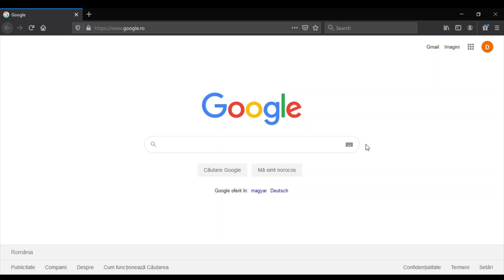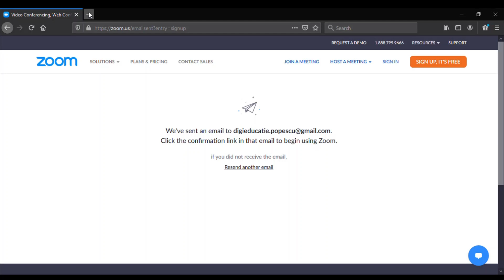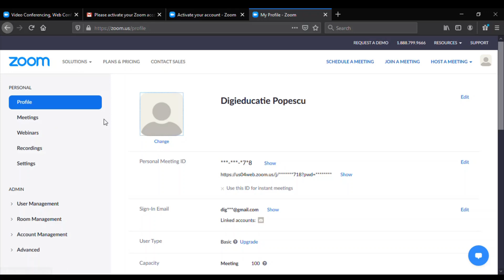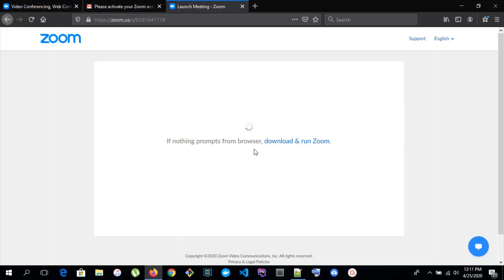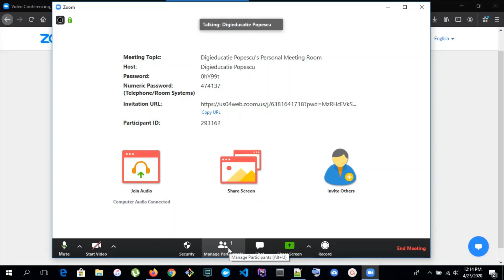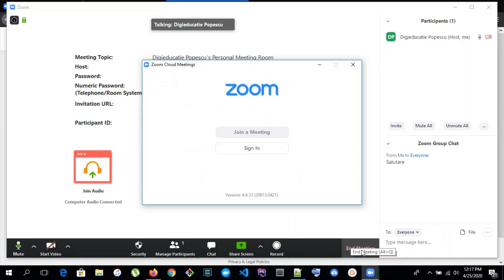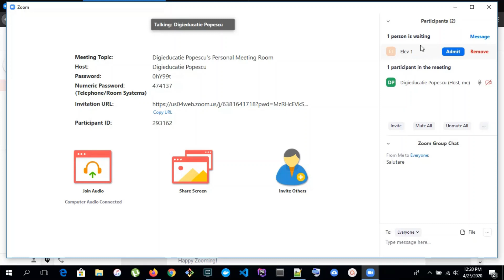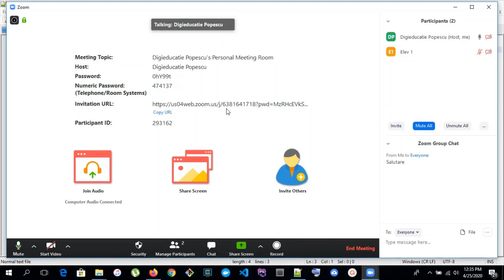Cum folosim aplicatia Zoom pentru conferinte. Instalare, interactiune cu participanti | Tutorial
Tutorial complet: Cum folosim aplicatia Zoom pentru intalniri si conferinte online? Instalare, prezentare caracteristici de baza si interactiune cu alti participanti.

Caracteristici abordate in prezentare: instalare, creare conferinta, trimiterea invitatiei la conferinta unei alte persoane, inregistrarea conferintei (record), share screen, "raise hand", "Mute/Unmute All participants", chat. Invitatul va intra de pe telefon, prin aplicatia Zoom, neavand cont in aplicatie, putand accesa conferinta prin intermediul linkului din invitatia noastra.